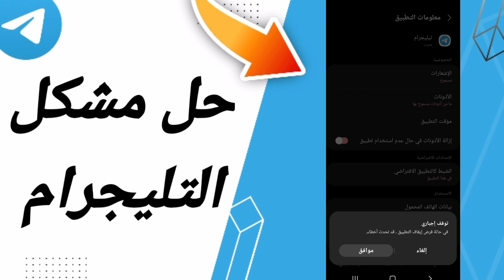كيفية طريقة حل مشكل التليجرام على تطبيق التليجرام Telegram